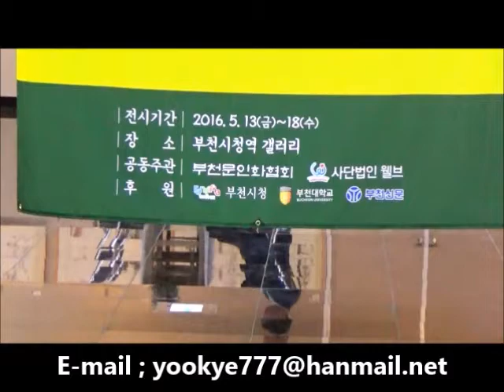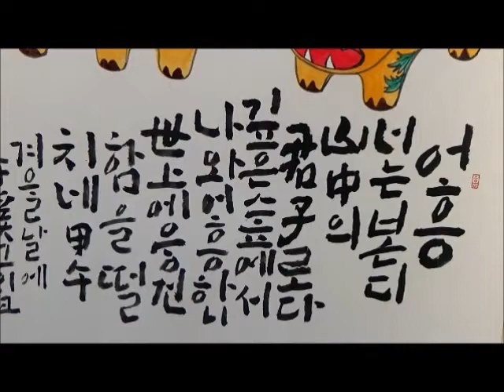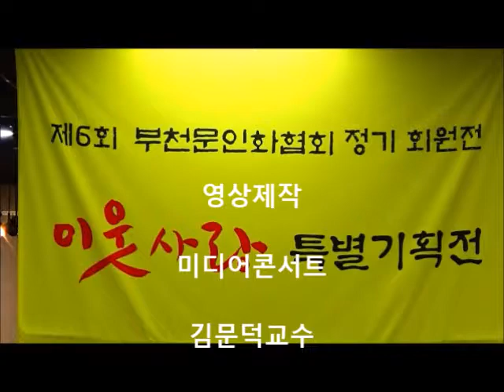우계 장정영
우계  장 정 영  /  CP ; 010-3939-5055